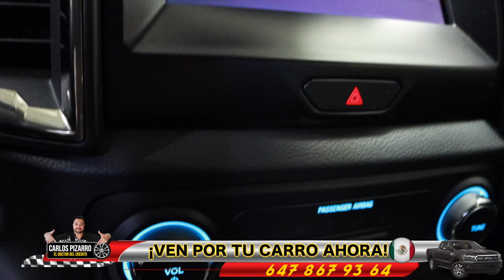🇨🇦🇨🇦CANADA TORONTO 2022 FORD RANGER TREMOR APLICA AHORA CON CARLOS PIZARRO EL DOCTOR DEL CREDITO🇨🇦🇨🇦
𝐓𝐄 𝐋𝐋𝐄𝐕𝐀𝐌𝐎𝐒 𝐄𝐋 𝐕𝐄𝐇𝐈𝐂𝐔𝐋𝐎 𝐇𝐀𝐒𝐓𝐀 𝐋𝐀 𝐏𝐔𝐄𝐑𝐓𝐀 𝐃𝐄 𝐓𝐔 𝐂𝐀𝐒𝐀 🏡

En la casa del Doctor del crédito entendemos lo difícil que es trasladarte sin vehículo. Muchos de mis clientes viven lejos de Toronto y les es imposible venir a visitarme. Por lo que implementamos un nuevo sistema, en el que te enviamos el vehículo hasta donde te encuentres.